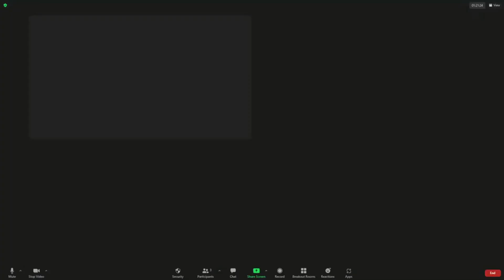Tanmay bhat react to Binks Proposal